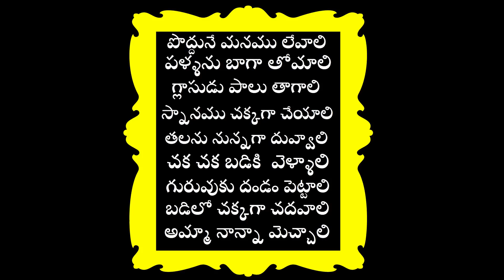Poddunne Manamu Levali Telugu Rhymes for Children Good Habits Song